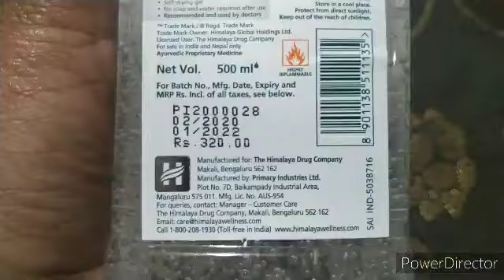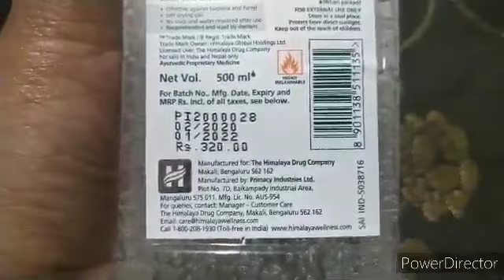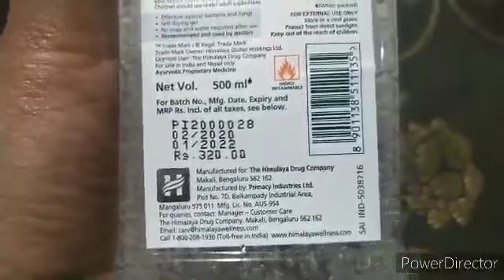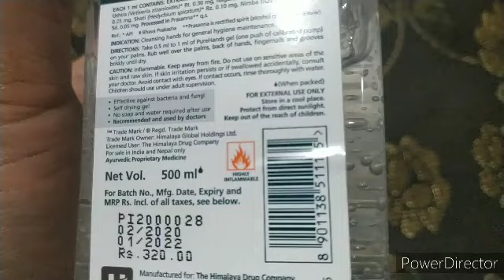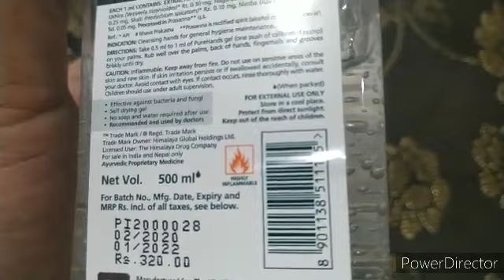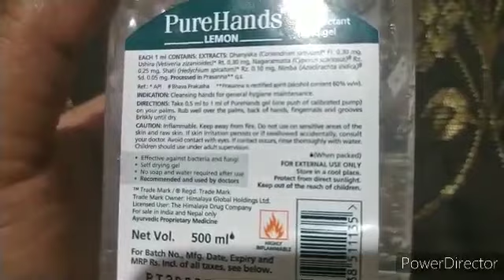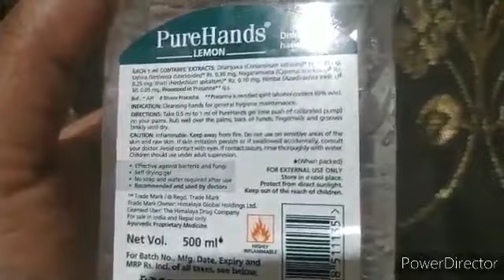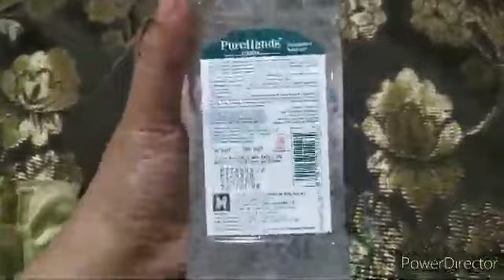Himalaya Pure Hands Sanitizer - 250 ml (Green Apple) | Corona Virus Se Bachein Abhi Khride Link Se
Himalaya Pure Hands Sanitizer The first of its kind, Himalaya's pure hands is an effective, herbal, alcohol based hand sanitizer, which kills 99. 9 Percent of germs, prevents infection and ensures total hand hygiene. In addition, the active ingredients of neem. Himalaya

Pure Hands Sanitizer

Himalaya Pure Hands Sanitizer